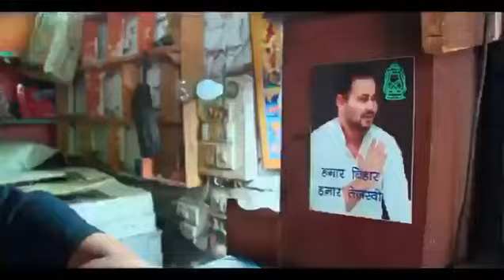RJD COMPEN SONG 2020 आरजेडी कैंपेन 2020